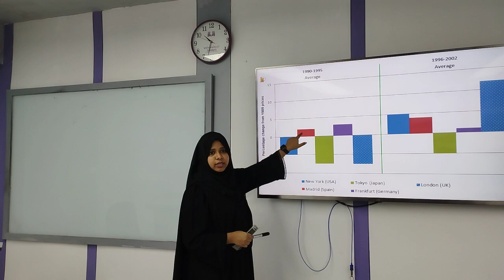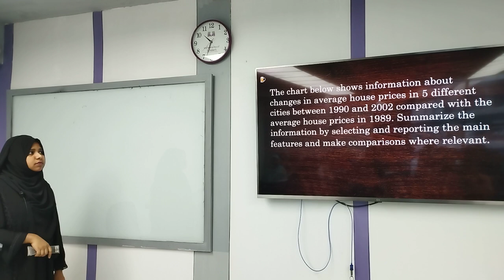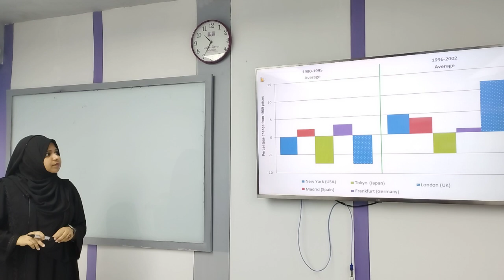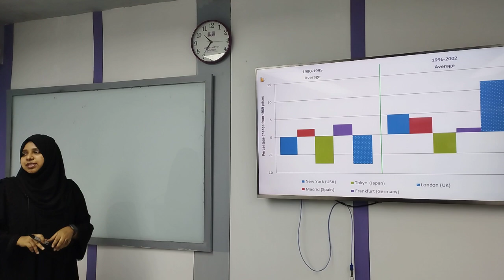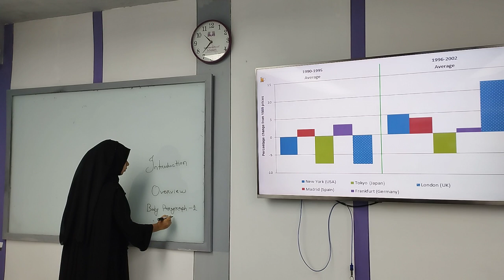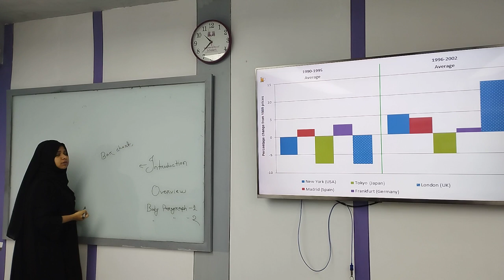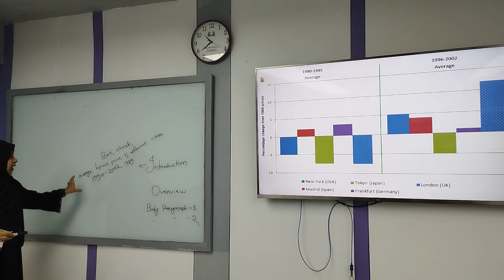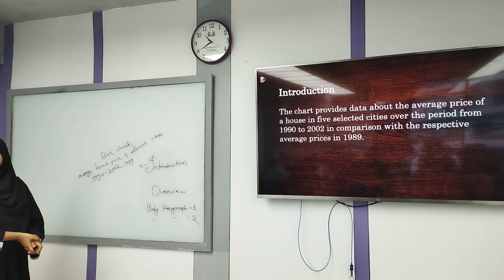English Language Skills | Lecture-5 | Tisha | University of Scholars